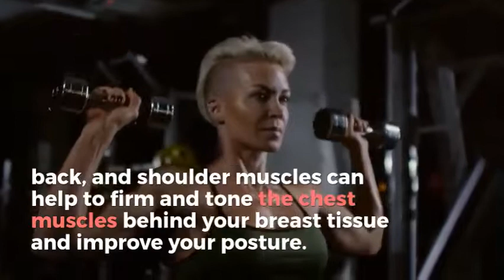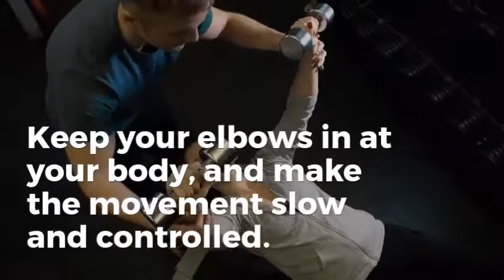7 Exercises That Will Naturally Increase Breast Size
BREAST ENHANCEMENT CREAM

Breast Actives enlarge your breasts naturally in weeks. Gain your confidence back and feel fantastic in strappy tops and sexy underwear!

- Up to two cup sizes in weeks
- Risk and pain-free
- Only natural ingredients

Trusted by thousands of women worldwide! Get your sexy back... No surgery required!

Breast size is determined by a combination of genetics, lifestyle, and body weight. If you’re interested in increasing your bust size without surgery, your options are limited.

Be wary of supplements, herbs, creams, enlargement pumps, and massages that are advertised as natural remedies. There is no evidence that these are effective.

Exercises that focus on the pectorals, back, and shoulder muscles can help to firm and tone the chest muscles behind your breast tissue and improve your posture.

You can do these seven exercises at home with weights, cans of food, or a water bottle filled with sand or rocks. Ensure that you’re using proper technique to get the best results and avoid injury.

BREAST ENHANCEMENT CREAM

Breast Actives enlarges your breasts naturally in weeks. Gain your confidence back and feel fantastic in strappy tops and sexy underwear!

- Risk and pain-free
- Only natural ingredients